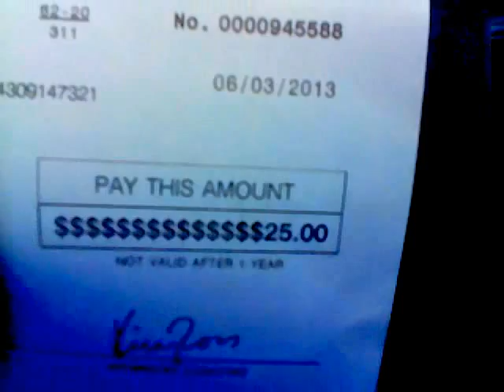Leadership Bonus Check from AVON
Check from Avon. You receive these checks when you join Leadership and help other people start their Avon Business.
If you would like to join Avon, go to this link and sign up It's only $10 to join Avon and YOU DO NOT HAVE TO CARRY OR BUY INVENTORY! Yippee.
Happy Avoning!